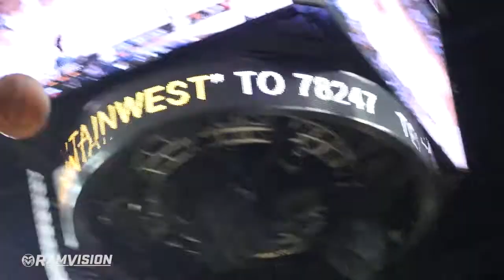Colorado State Basketball Update (M) | March 14, 2017